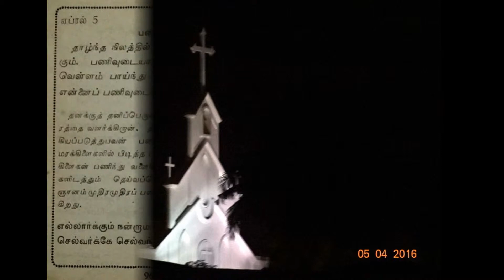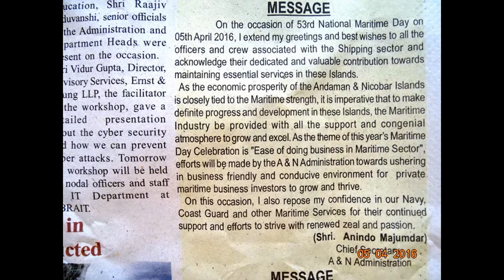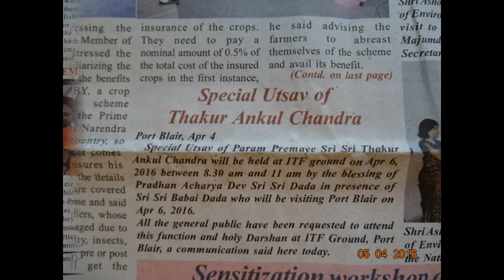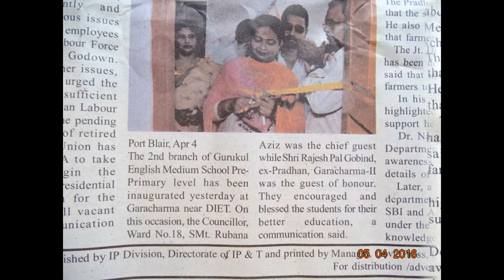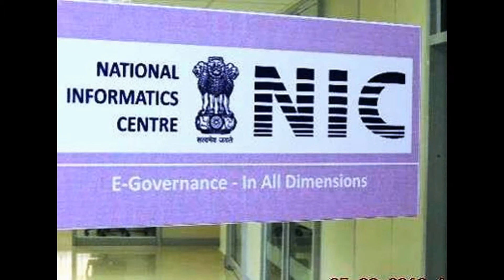SlideShow-Hon'bleRastrapathyJi'sProgms-NEWS-LIVEdigitals-DDK-PB-THANKING-EdweepNews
Envoys of Australia, Iraq, Ukraine and Britain presented their credentials to Hon’ble  President of India, Hon’ble  Shri Pranab Mukherjee at a ceremony held in Rashtrapati Bhavan today (April 4, 2016). (thanking Hon'ble RastrapathyJi)-
Hon’ble President of India, Hon’ble Shri Pranab Mukherjee witnessing a Ballet ‘Durga’ Performance by Shriram Bharatiya Kala Kendra at Rashtrapati Bhavan Auditorium on April 2, 2016-(thanking Hon'ble RastrapathyJi)-
Hon’ble President of India, Hon’ble Shri Pranab Mukherjee attended the first convocation of Swami Rama Himalayan University at Dehradun on April 1, 2016.- -(thanking Hon'ble RastrapathyJi)-
Hon’ble  President of India, Shri Pranab Mukherjee attended the first convocation of Swami Rama Himalayan University at Dehradun today (April 1, 2016).
Speaking on the occasion, Hon’ble President congratulated the medical, nursing and management students who received their degrees from Swami Rama Himalayan University today. He said that healing and healthcare system in our country must always stand on moral high ground. The prime focus of such a system should be the welfare of patients only. We need  dedicated nurses, doctors and managers to make healthcare more scientific and efficient.
The President said that Swami Rama was a multi-faceted personality with great love for his motherland and the place of his birth. Though anointed as the Shankaracharya of Karvirpitham at a young age, he renounced this high spiritual post in order to pursue his yogic-meditative lifestyle. He established holistic health as a new discipline that had much to offer to allopathic medicine. At Himalayan Institute Hospital Trust, he stressed upon the importance of amalgamating the wisdom of the East with the modern technologies of the West.
Hon’ble  President said that it was heartening to note that what started twenty five years ago - with an OPD in a tin shed and a small house for rural development - has bloomed into a beautiful township and a university. Today, the Swami Rama Himalayan University provides quality higher education in medicine, para-medical sciences, nursing, engineering and management. It serves the rural masses comprising more than 1,200 villages of Uttarakhand. It focuses on health, education, and income generation programmes. It provides tertiary care services through its 750 bedded multi-specialty hospital and state-of-the-art 250 bedded Cancer centre. (thanking Hon'ble RastrapathyJi)
thanking Medias - ever thankfuL ONE and ALL !!! endrendrum nandrigaludan yenyesar Sr Citizen pensioner Govt Of India - PIC B 0156 (MHA) Author & Editor Value Education Text - endrendrum nandrigaludan --- Published in Public interest by SIC Publications –DC-DM – 411/82 – GoI –E DWEEP I NEWSPAPER- RNI-Regn.No.ANDMUL/2013/55935- thanking & thankful ALL !!!- contributions--NEWS-LIVE-DIGITALS - thanking Medias – thanking ALL !!! edweepNews, yenyesar globalmedias, @ World News, Blogger.E DWEEP I NEWSPAPER, @ google - already published @ ALL Official authenticataed Ids –THANKING DDK PORT BLAIR
PLEASE EDIT as U PLEASE-thanfuL thanking google !!!-